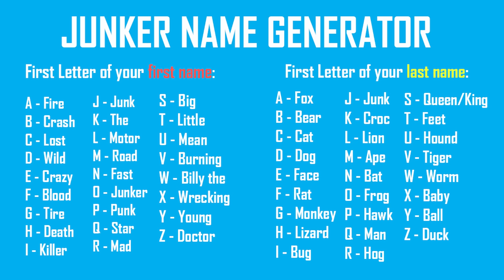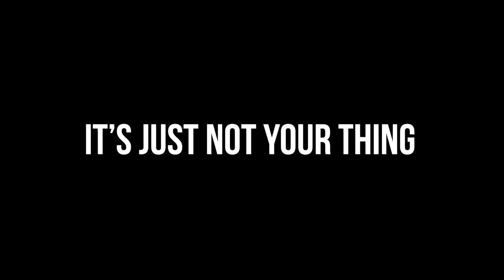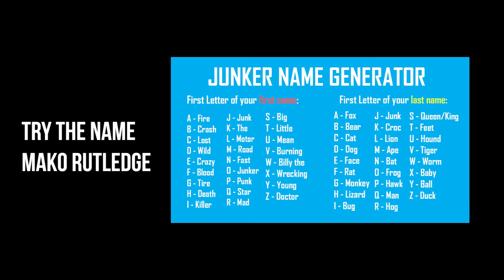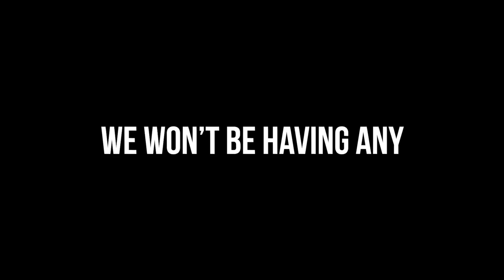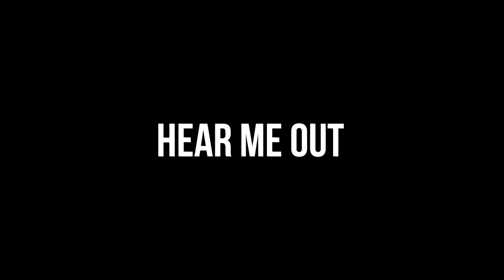ROADHOG ... For Noobs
Roadhog is one of the original Tanks in Overwatch, and one of my personal favorite characters in the game! He's gotten a ton of reworks, so let's go over him in this episode of "For Noobs!"

If you want to play Unicorn Overlord, click here to pre-order and try the DEMO

The Intro song is "The One and Lonely" by Carter Ace